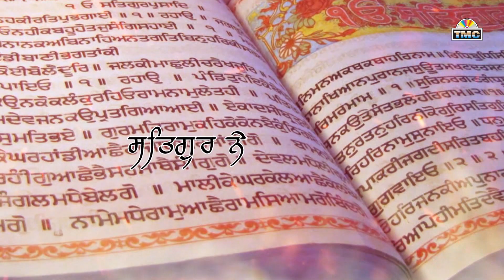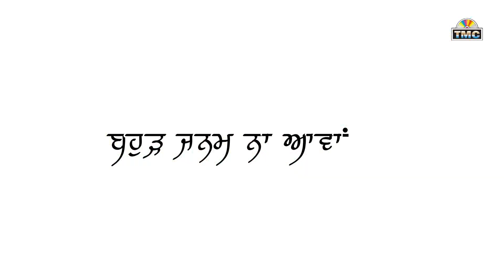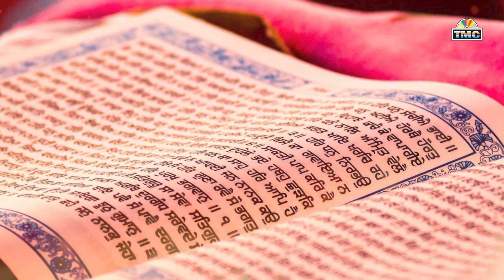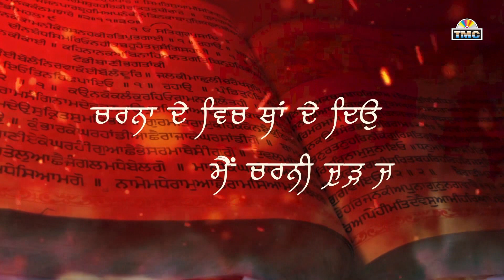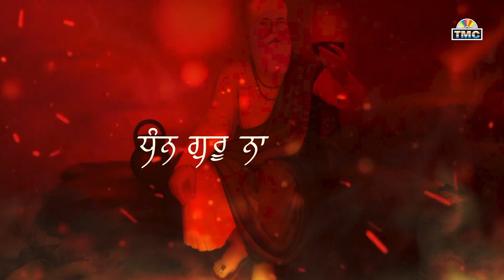Ek Shabad | Sunny Urdhan | Guru Nanak dev Ji Shabad | TMC | 2020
Shabad : Ek Shabad
Singer : Sunny Urdhan
Lyrics : Jasbir Urdhan
Lyrical Video : Mani Sanghera
Producer : Narinder Thukral
Label : TMC